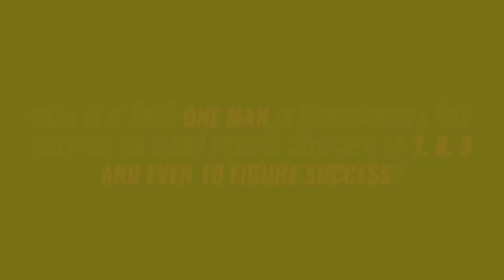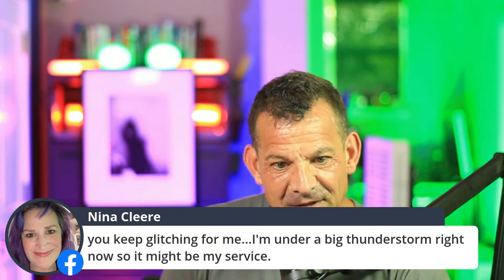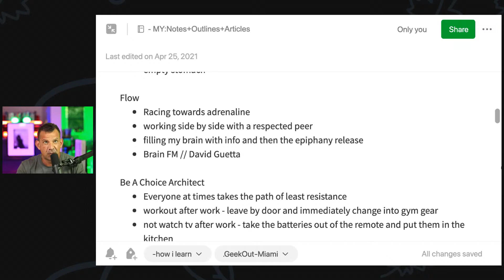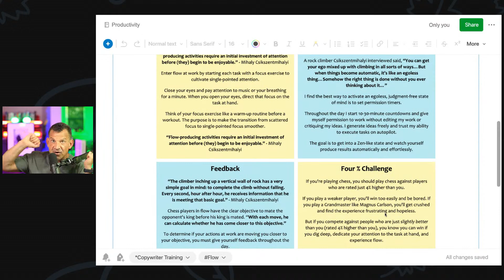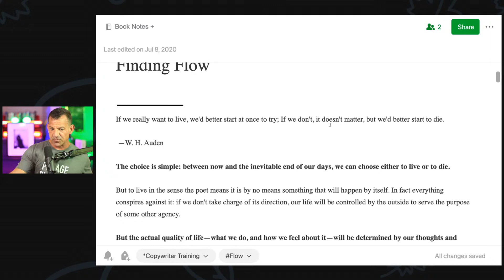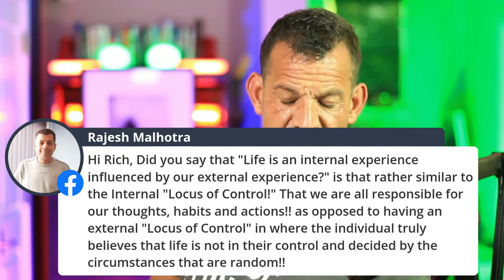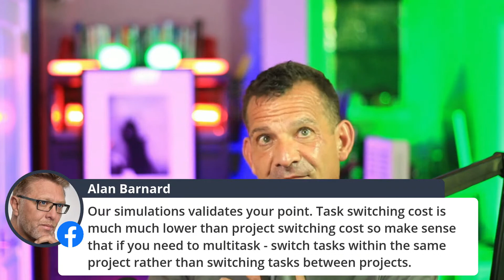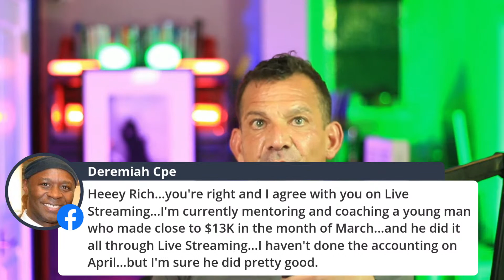Flow State: How To Perform at Your VERY BEST Whenever YOU WANT!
Do you want to know how to perform at your very best anytime you want?

If so, you must know how to get into a Flow state at will.

Being in Flow give you a competitive advantage.

Because in Flow  you are fully immersed in a feeling of energized focus, full involvement, and enjoyment in the process of the activity.  You are so involved you lose track of time or worry about anything other than what you're doing.

By understanding how flow works, you can learn how to tap into it whenever you need it!

And that's exactly what we are going to focus on today.

So join me for today's livestream. I  will give you the knowledge and tools to turn this powerful mental state on at will.